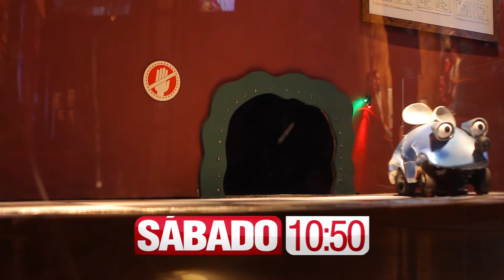Chamada Programa Entretendo 30/08/2014